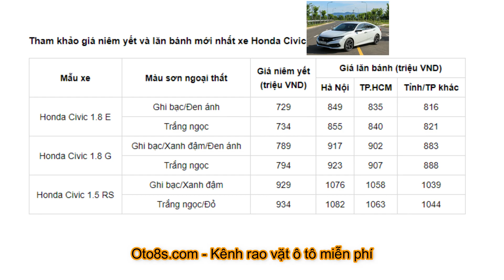Giá lăn bánh xe Honda Civic 2021 tháng 9/2021